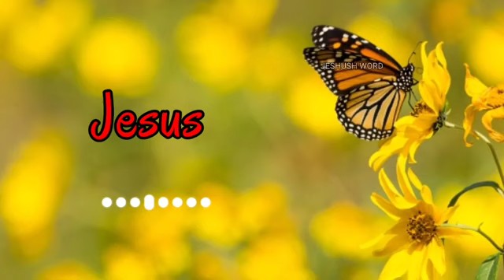Best Christian WhatsApp status 2021